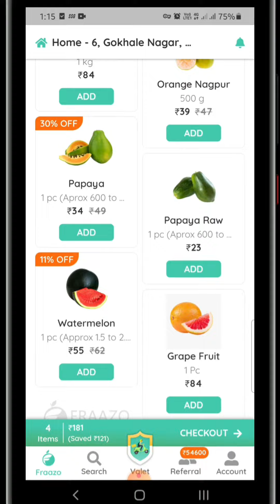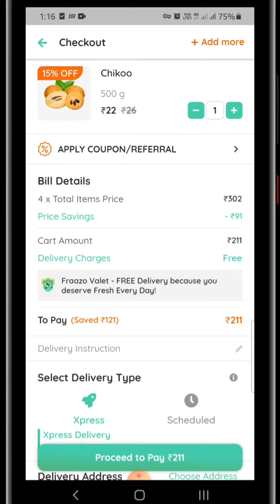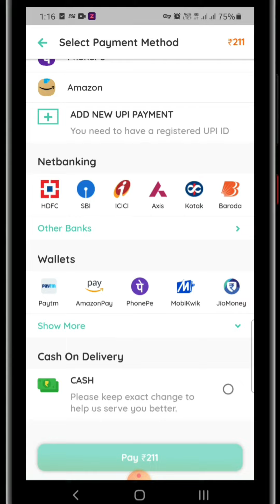Fraazo - 60% Discount Coupon For all Users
In this video I have tried to show you how you can get great discounts on FRAAZO, also you should follow all the steps to get it.

Use Coupon Code: FRZ-AC838